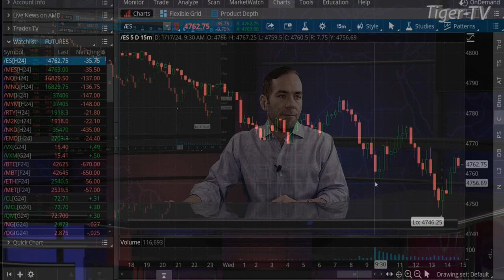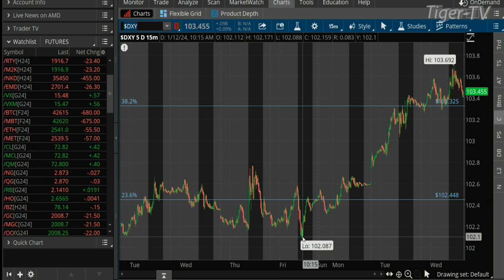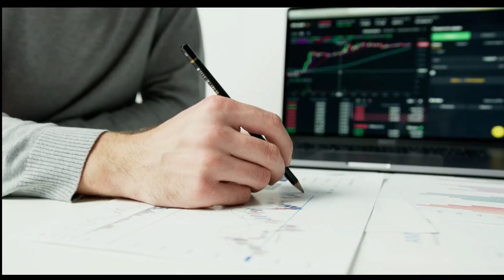January 17th 3PM ET Market Update on TFNN - 2024